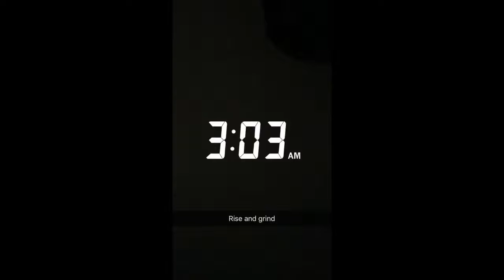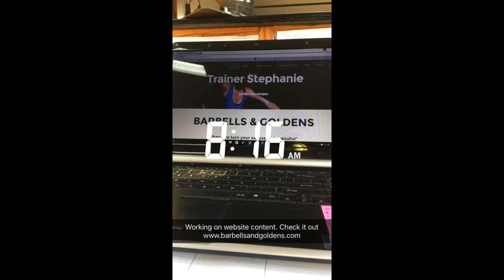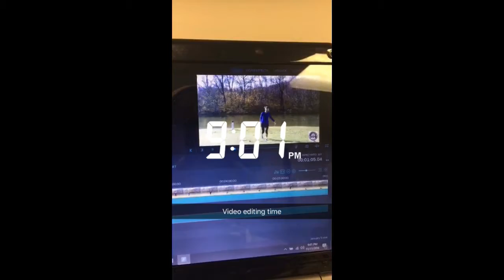Day in the life of a personal trainer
A small look into a day in my life as a personal ltrainer